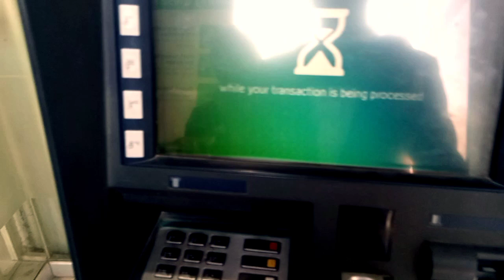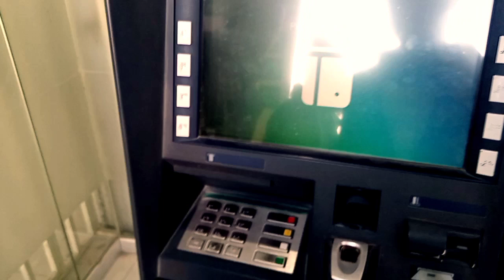Meri YouTube ki pehli tankah a Gai Hy..my first YouTube pement come.men bht Khush hn.i m so happy